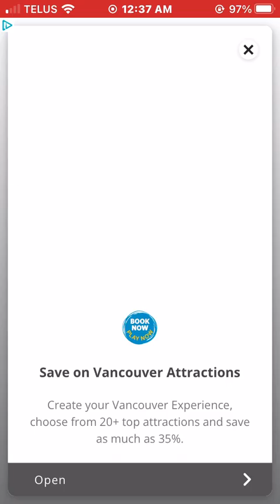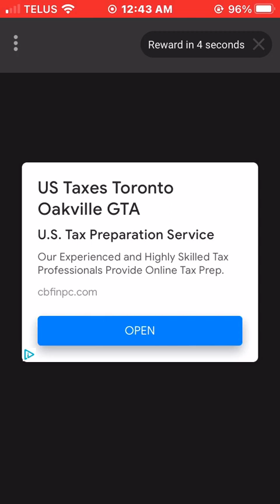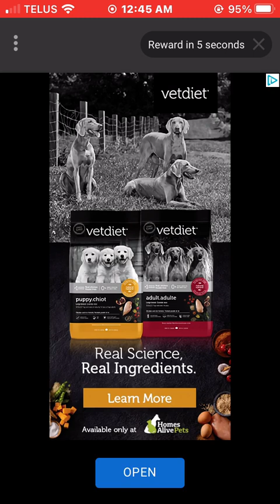Showing the Halloween characters part 19 Relic Runway gameplay 2023